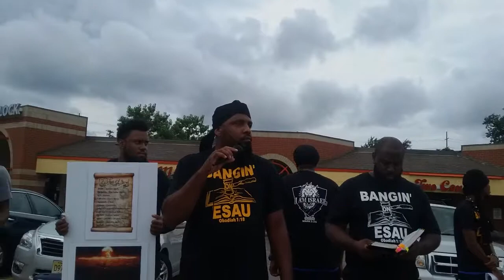I AM ISRAEL/ NO DIVISION SGT NAWAH PART 2